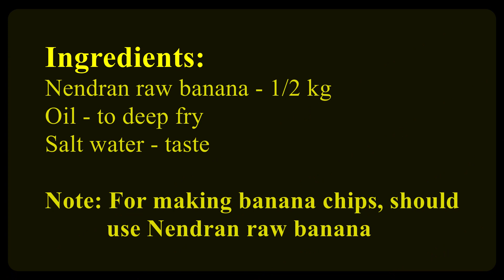Nendran Banana Chips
Kerala style Nendran Banana Chips.